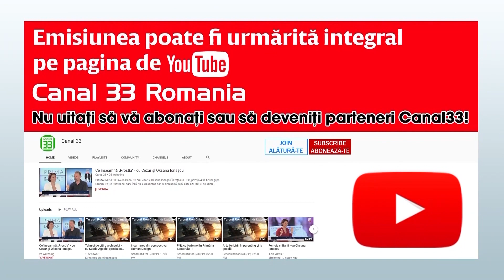Primii paşi spre pace în Orientul Mijlociu, cum au reacţionat marile puteri? - Sfere de Interes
O scurtă prefaţă a emisiunii EDIŢIE SPECIALĂ SFERE DE INTERES la Canal 33 cu Andrei Stoian şi H D Hartmann, content director DefenseRomania.ro, din data de 30 ianuarie 2020. Pentru a viziona întreaga emisiune accesaţi linkul

Canal 33 România se lansează în YouTube Premium, te poți abona la linkul de mai jos, optând pentru unul dintre cele 3 tipuri de abonament, începând de la 9,99 RON pe lună

Trăim într-o lume complexă cu multiple interdependențe și interconexiuni. Urmărește-ne în fiecare luni de la ora 19, pe Canal33, pentru a înțelege mai bine lumea în care trăim și a afla raza de acțiune a Sferelor de Interes.

Dacă vrei sa vezi mai multe emisiuni Canal 33 orientate către tine, lista următoare este un bun punct de început pentru a descoperii conținut de calitate: